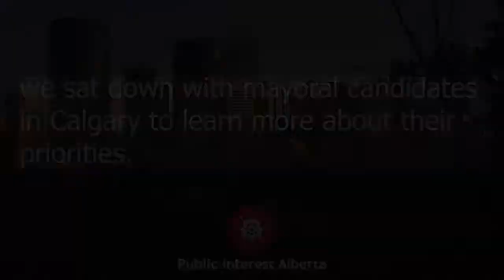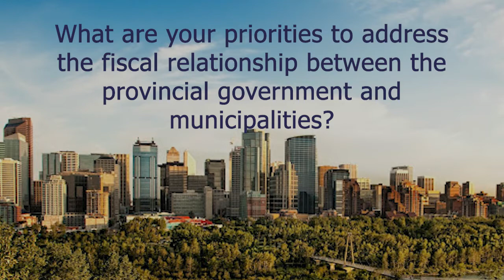Jeff Davison - Calgary Mayoral Candidate Interviews with Public Interest Alberta